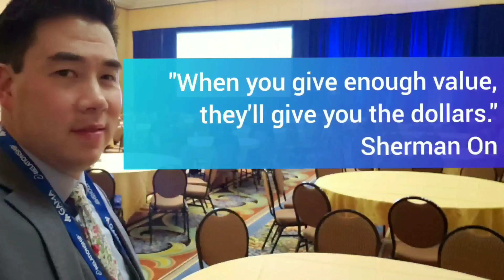Crazy Asian Vlog Friday 6/21/19